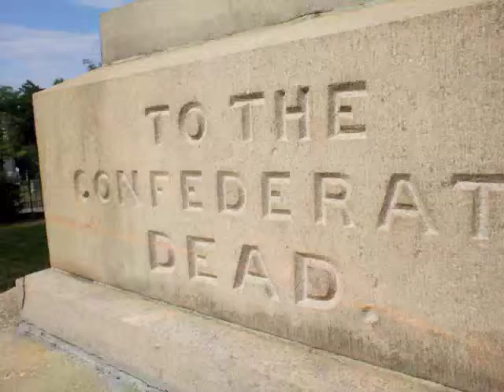Confederate memorial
The Dread Poet Roberts, Steve Roberts reading in Oakdale Cemetery, Wilmington North Carolina, 2011
"Manassas National Battlefield Park, October"
excerpted from "Another Word from Home".
Steve Roberts is the author of two full-length collections of poems, Another Word for Home, Main Street Rag Press, 2010, and A Space Inside A Space, St. Andrews College Press, 1999, and also of a chapbook, Every September . . ., Tragically Hip Press, 1998. He is the recipient of a 2010 North Carolina Arts Council Regional Artist Project Grant, and was a presenter on the "Art and Healing" panel at the 2009 North Carolina National Alliance for the Mentally Ill (NAMI-NC) Conference: Creative Hearts, Healing Minds. His poems have appeared recently in Pirene's Fountain, Wild Goose Poetry Review, Broad River Review and others and are forthcoming in Iodine and The Dead Mule School of Southern Literature. Steve received a BA from UNC-Chapel Hill and a MA from Hollins College, where he received the Hollins College Graduate Fellowship and the Claytor Award for Poetry. His work has been nominated for a Pushcart Prize and received an Academy of American Poets Prize. He was selected for the 1999 North Carolina Writer's Network for the Blumenthal Reader Series and has recently performed his poems as the "Dread Poet Roberts," which can be found on three YouTube videos.
Main Street Rag Publishing Company, 2010